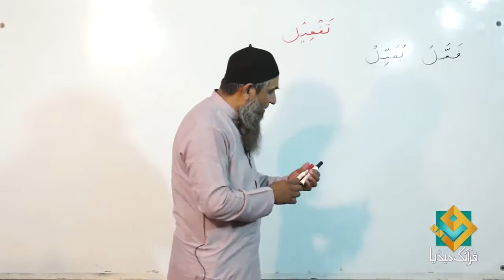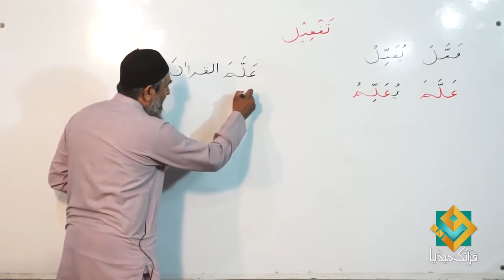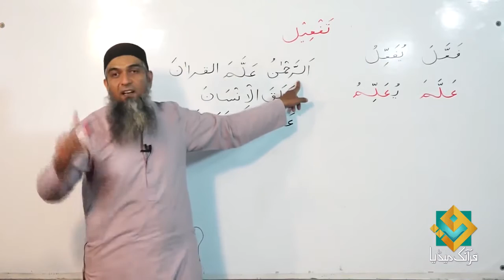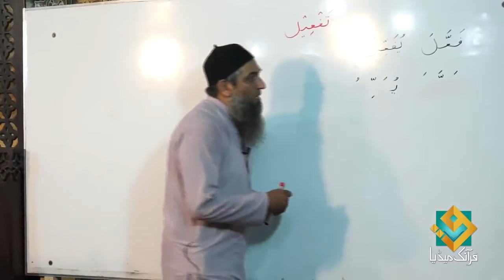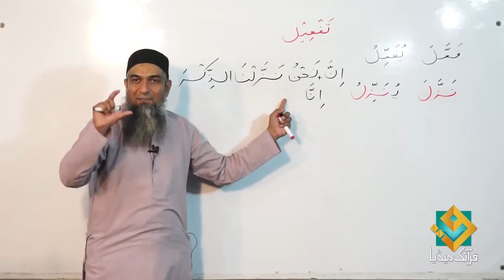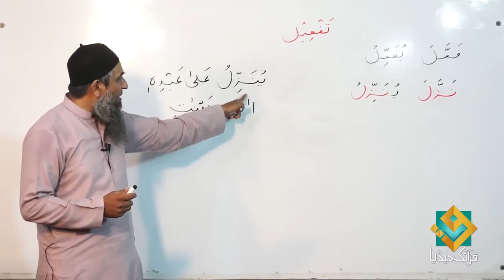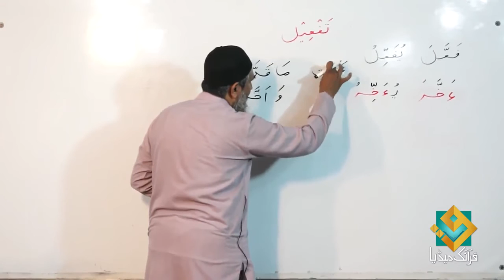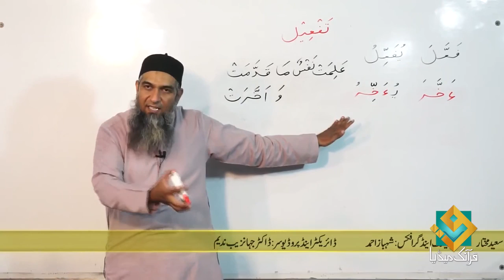Lecture 73 - Quran Arabic As Easy as Urdu By Aamir Sohail